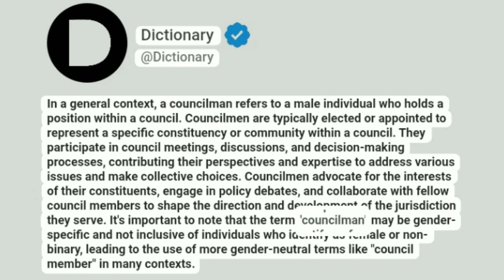Councilman Meaning In English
In a general context, a councilman refers to a male individual who holds a position within a council. Councilmen are typically elected or appointed to represent a specific constituency or community within a council. They participate in council meetings, discussions, and decision-making processes, contributing their perspectives and expertise to address various issues and make collective choices. Councilmen advocate for the interests of their constituents, engage in policy debates, and collaborate with fellow council members to shape the direction and development of the jurisdiction they serve. It's important to note that the term "councilman" may be gender-specific and not inclusive of individuals who identify as female or non-binary, leading to the use of more gender-neutral terms like "council member" in many contexts.